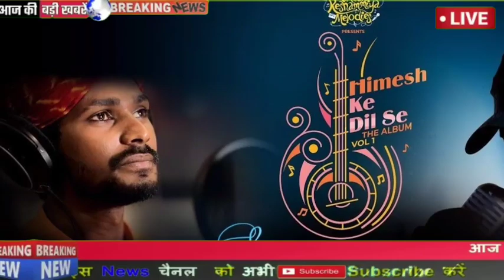indian idol 12 : finale में होगी सवाई भट्ट की वापसी | Sawai Bhatt 2nd song with Sonu Kakkar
Pawandeep Rajan song
Sawai Bhat song

Sawai Bhatt Indian Idol hall kya hai
Sawai Bhatt animated episode channel Sawai Bhatt Indian Idol first audition Indian Idol
Sawai Bhatt Indian Idol Lambi Judaistatus Sawai Bhatt Indian Idol Lambi Judai full episode
Sawai Bhatt IndianOil Lambi Judaai Rekha ji
SawaiBhatt Indian Idol Lambi Judai Rekha Sawai Bhatt Indian Idol new परफॉरमेंस